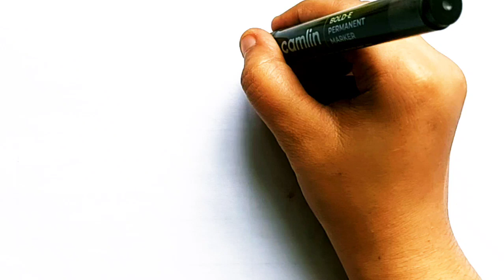Baby and Toys Drawing, Painting, Coloring for Kids and Toddlers | Easy Drawing #12